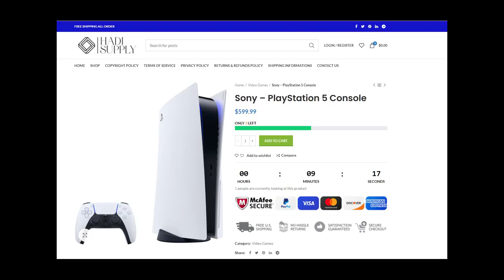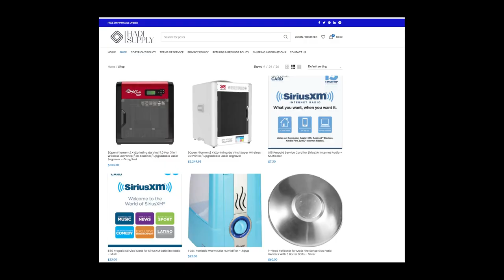Hadi Supply reviews! Is hadisupply.com legit or scam? Should you order electronics there?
If you're interested in Hadi Supply reviews because you're not sure whether it's a legit store or scam, then watch my new video about hadisupply.com!
OK, so the website hadisupply.com has PS5 for adequate prices and that’s why I’ve decided to review it. Because you know that this product is really difficult to find on the market right now!
Also this store has more than 3 thousands pages of different products in catalog, so I suppose that lots of people could find this store online!
And I have a feeling that it’s a scam! Because if you check the contact address of Hadi Supply on Google Maps, you’ll see that there is a completely different business located on this address, so I think it’s a fake!
The phone number also belongs to a different company called Bill’s Towing.
Also lots of links on the website don’t work, so it looks like it’s not even a finished website.
And finally, it has been working for only 6 days which means  that HadiSupply isn’t a trusty store. It has no reviews, it has false information so most likely it is a scam!
Please write in the comments how you found this website! This information helps to fight scammers!
Thanks a lot for your attention, for sharing this video with your friends and goodbye to you all!